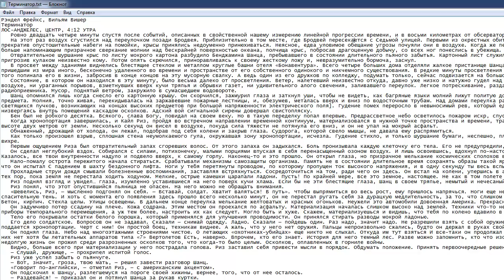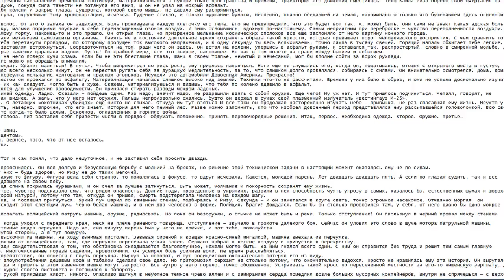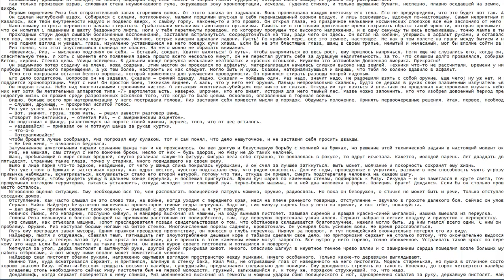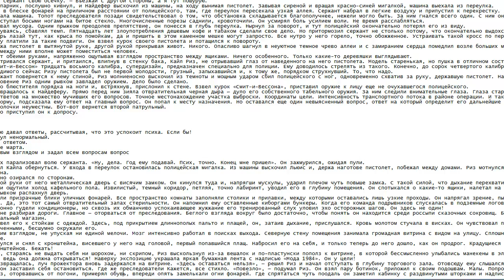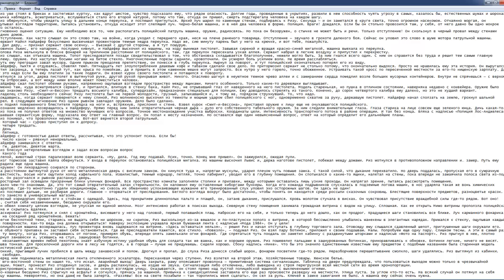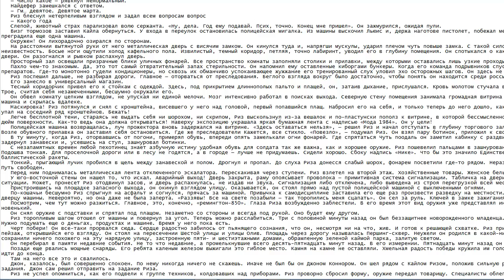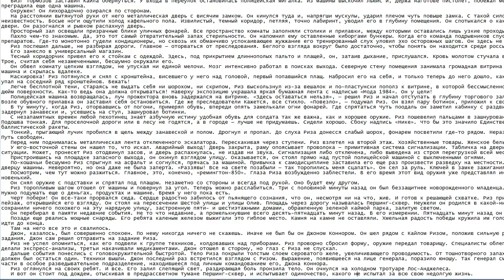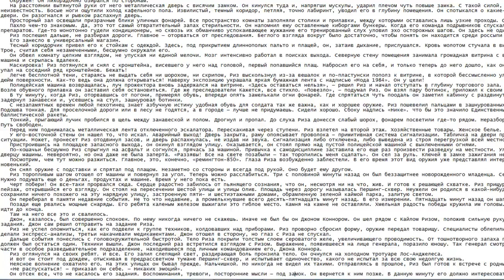ЛОС АНДЖЕЛЕС, ЦЕНТР, 4:12 УТРА